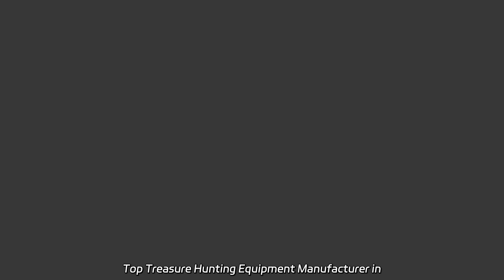Top Treasure Hunting Equipment Manufacturer in China - Discover High-Quality Supplies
Top Treasure Hunting Equipment Manufacturer in China - Discover High-Quality Supplies Discover hidden treasures with our 2023 Z520 PRO hand-held metal detector. Our factory-made device boasts fancy, colorful features for an extraordinary hunting experience.